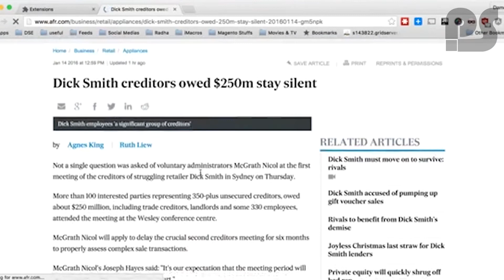Periodismo por Suscripción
Recientemente ha surgido una tendencia de los medios digitales por restringir el acceso decontenidos noticiosos a aquellos usuarios que no son suscriptores pagos. ¿Existe una alternativa a este método de periodismo por suscripción?